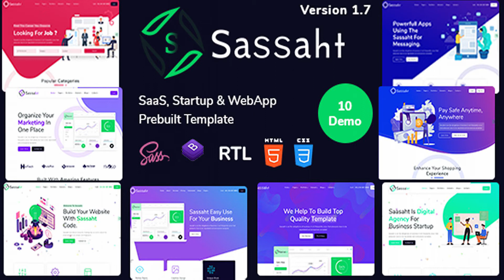Sassaht - SaaS, Startup & WebApp Prebuilt Template | Themeforest Website Templates and Themes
0

download Sassaht - SaaS, Startup & WebApp Prebuilt Template | Themeforest Website Templates and Themes